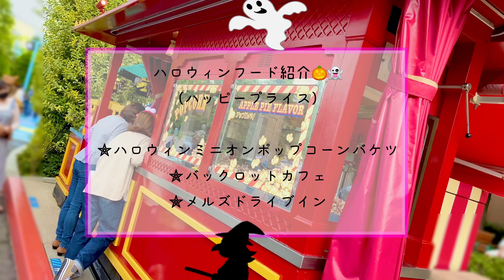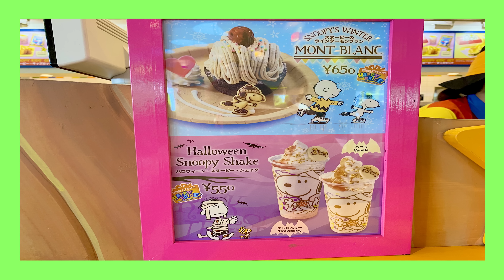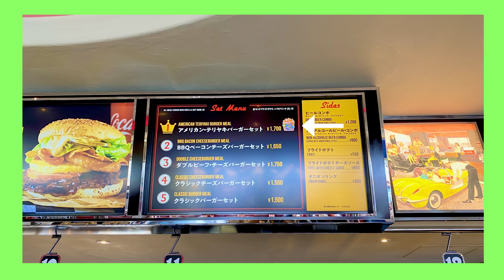【ユニバ】USJのハロウィンフード全紹介最終日！激かわポップコーンバケツ・スヌーピーバックロットカフェ＆メルズドライブインで食べてきたよ！【ハッピープライス全紹介ウィーク】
ユニバのハロウィンフード全紹介ウィーク最終日！と言うことで
ポップコーンバケツ含め残り全部食べてきました！
今日のもう一つの動画でゴリラ🦍のハロウィンフードオススメランキングもありますので、是非見てください！

このチャンネルでは今後も、USJのハロウィン情報 　ホラーナイト　お土産　インスタ映え　混雑情報　グッズ　マリオ　SUPER　NINTENDO　WORLD　等、さまざまなユニバ情報を発信していきます！！